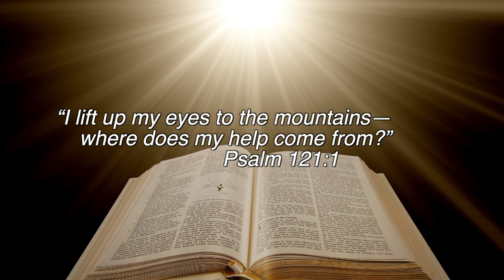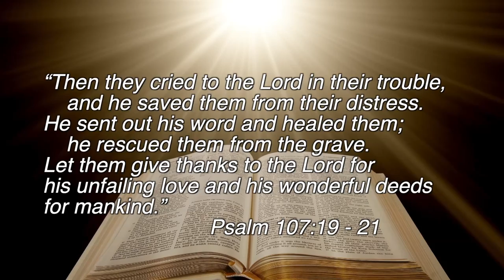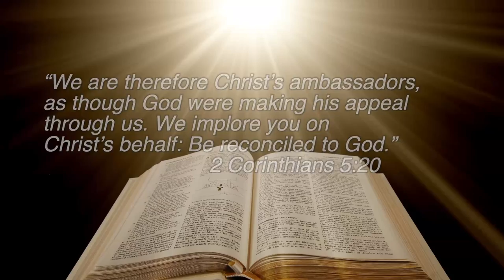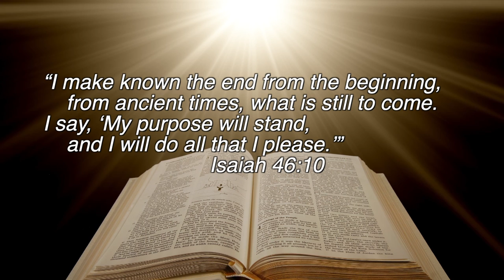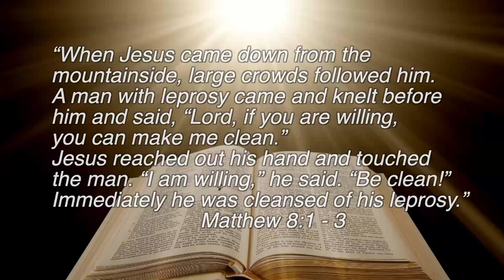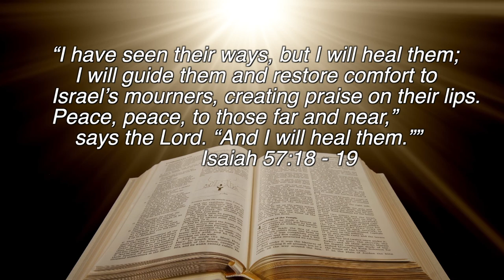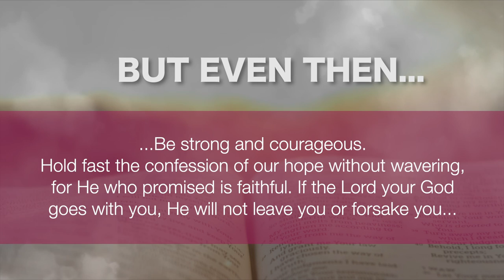Do You Have Peace and Refuge in a Desperate Situation Like This?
Pr. Jonathan Bizirema, ECD Publishing Director, shares a message of Hope for Uncertain Times.